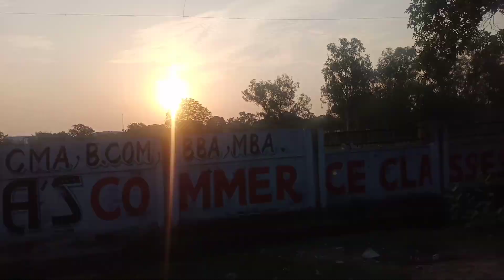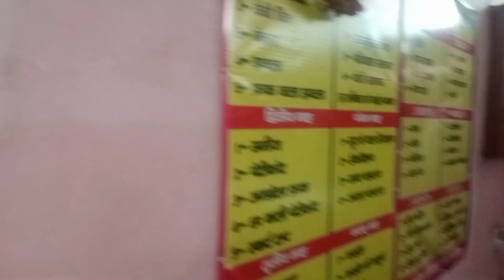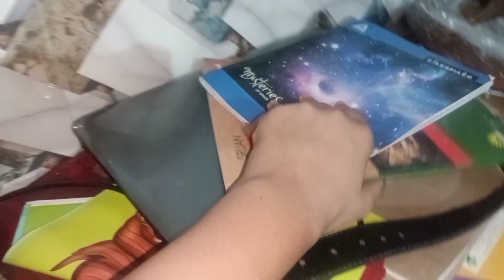pehali baar akele morning ride pe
see you in another vlog

good byyyy 🖐️